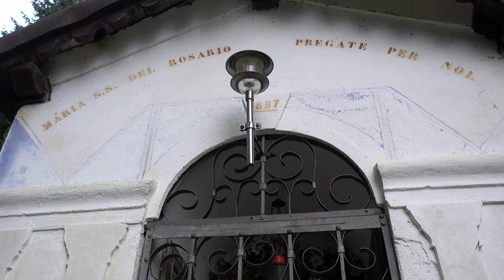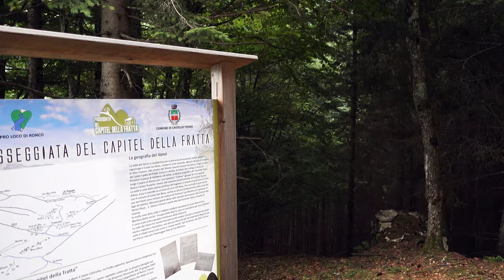PANORAMA dal CAPITELLO della FRATTA, CAINARI - CASTELLO TESINO (TN) 4K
Video panoramico girato dal punto panoramico del Capitello della Fratta a Cainari, frazione di Castello Tesino (TN).
Panoramic Video recorded on the panoramic point at Fratta Altar in Cainari, Castello Tesino (TN).
Leggi di più (read the thread): dolomiti.blog/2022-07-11-passeggiata-del-capitel-della-fratta